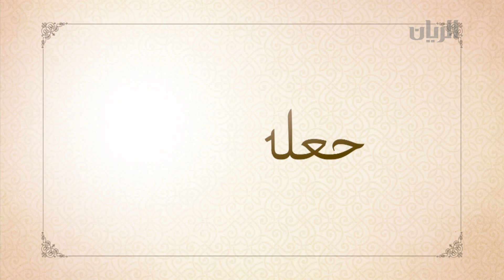برنامج جعله مبارك - 25-11-2017